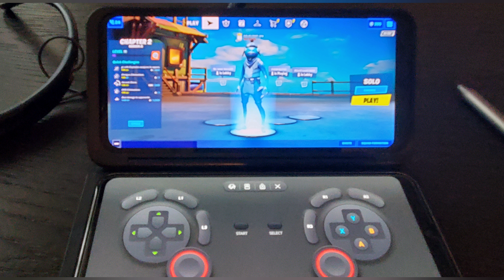Fortnite on LG V60 ThinQ Dual Screen 📱 Phone Gaming 📱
Link for phones, accessories, & more

$LatrishaEaster